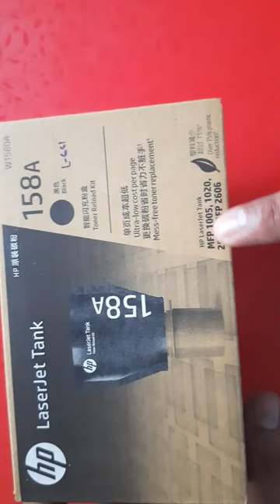HP Laser Tank 158A Price | HP Tank 158A model | HP printer Tinker Tank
HP 158A Black Original LaserJet Tank Toner Reload Kit Price rs.932
HP LaserJet Tank MFP 2604sdn Printer, HP LaserJet Tank MFP 2604sdw Printer, HP LaserJet Tank MFP 2605dsw Printer, HP LaserJet Tank MFP 2606dc Printer,